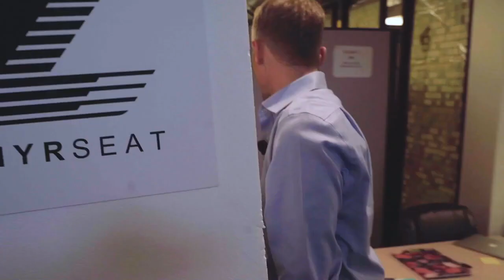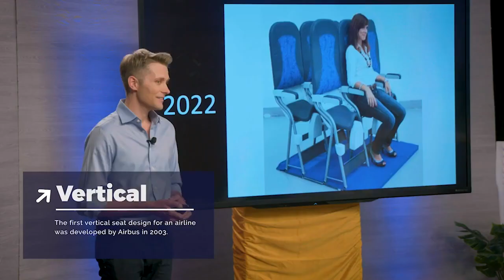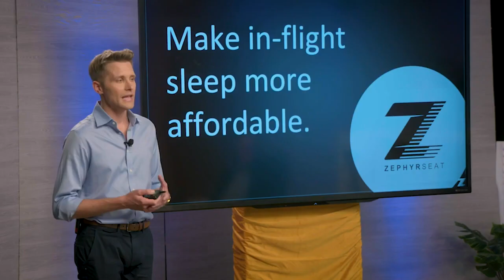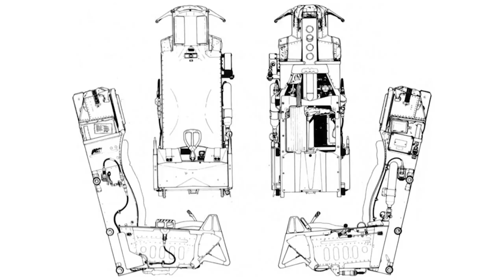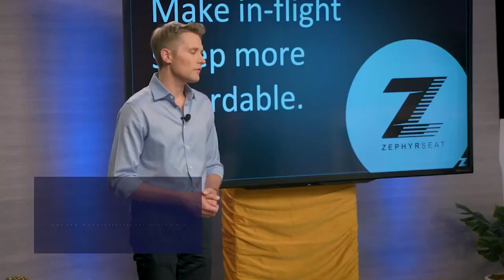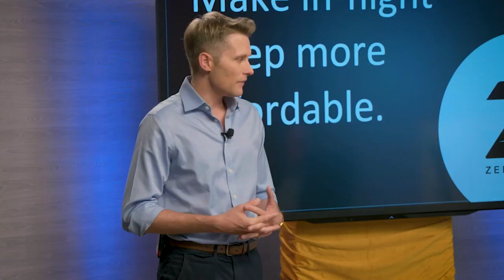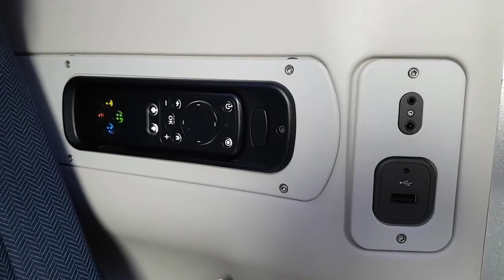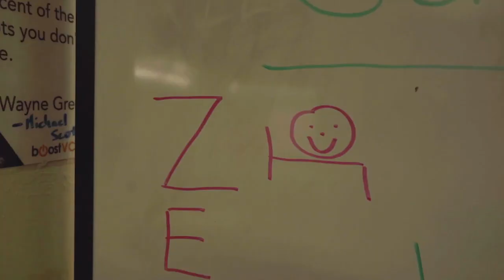Zephyr Seat Wins on TV Series "Meet the Drapers"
Zephyr Seat was invited to pitch on reality TV series "Meet the Drapers" to legendary investor Tim Draper, Bill Draper, Polly Draper and Prita Uppal. We were chosen as a winner of the semi-finals and we will be pitching on the final episode in the coming months.